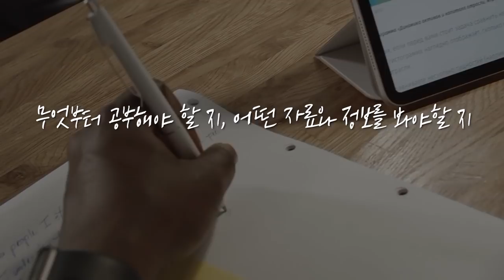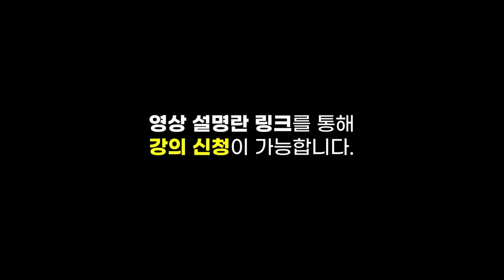[뉴스3] '한미회담 훈풍' 국내 증시 살릴까…"코스피 3,700도 기대"